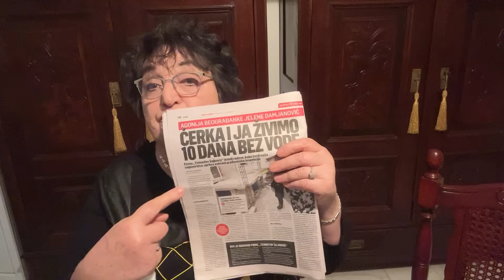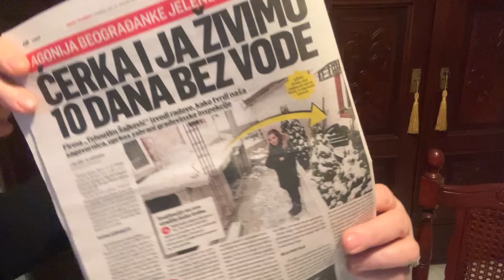ŽIVOT BEZ VODE ! Januar 2024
Pomozite donacijom